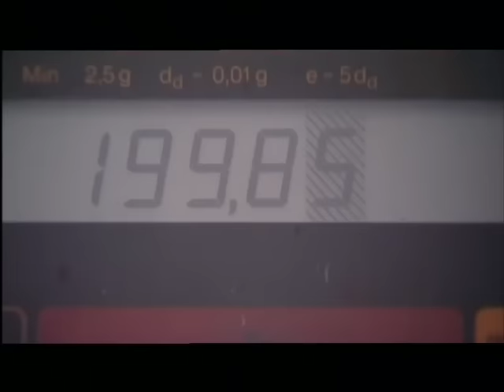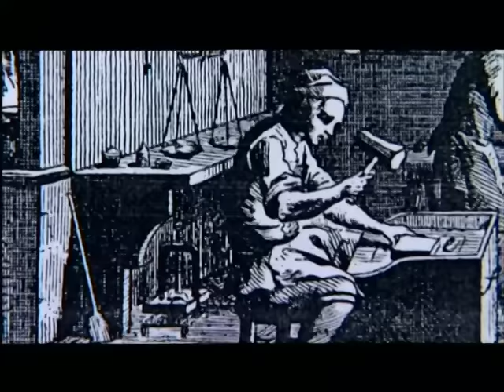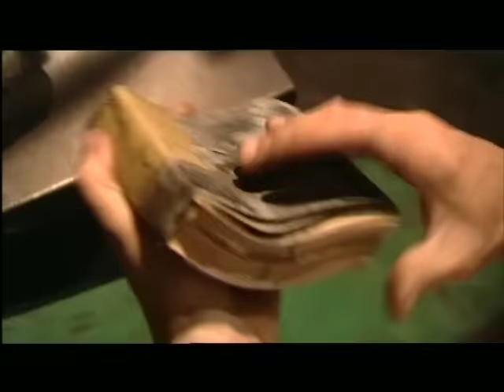Der Letzte seines Standes: Der Goldschläger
Sie können diesen und 26 weitere Filme der Reihe "Der Letzte seines Standes" erwerben

Ein 5000 Jahre altes Handwerk, das heute fast niemand mehr kennt, obwohl wir ständig auf Gegenständen treffen, zu deren Aussehen der Goldschläger maßgeblich beigetragen hat.

Blattgold stellt er her, Goldblättchen - unvorstellbar dünn. Zehntausend Blättchen übereinander gelegt ergeben gerade mal eine Dicke von einem Millimeter. Mit ihnen werden z. B. Figuren, Ornamente und Rahmen vergoldet.

Die Werkstatt von Herbert Vestner in Schwabach ist uralt. Fast nichts hat sich verändert. Wie seit Jahrhunderten braucht es auch heute noch 30 Arbeitsgängen, das Blattgold herzustellen. Nur fünf davon haben Maschinen übernehmen können. Und diese Maschinen sind auch schon über hundert Jahre alt.

Über die Jahrhunderte entwickelte sich die kleine Stadt Schwabach zum Weltzentrum dieses Handwerks, jeder sechste Einwohner hatte damit zu tun. Heute gibt es vielleicht noch zehn Betriebe.